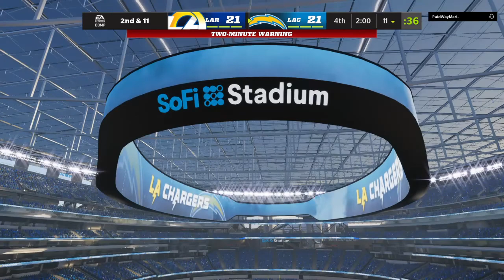Los Angeles Rams vs Los Angeles Chargers (Madden 22)